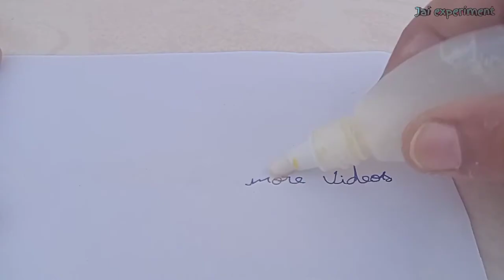How to make Pelican at home#tamil#shorts